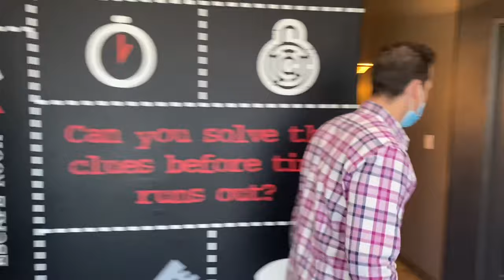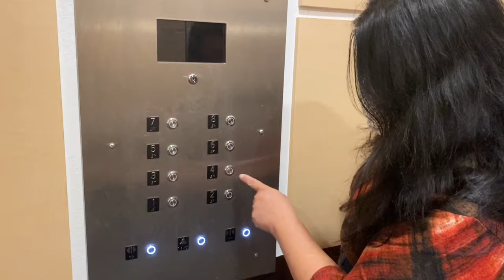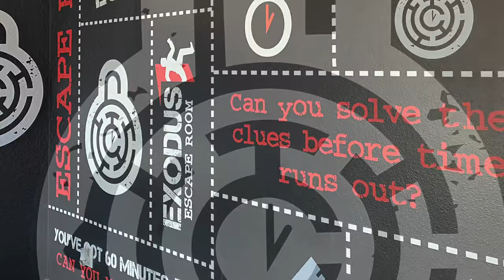Orange Chamber Travels to Exodus Escape Rooms!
Board Member Kim Le visits Exodus Escape Rooms located in Anaheim Hills, CA!